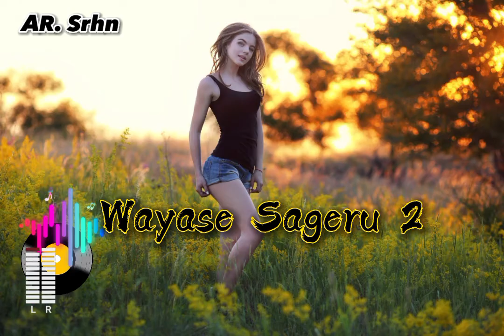Wayase Yanger Terbaru - Sageru 2 🎧 Remix Vertion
DILARANG REUPLOAD📛
Terima Kasih telah Mengunjungi Chanel ini
Agar tidak ketinggalan Video Terbaru dari Kami Maka Jangan lupa Budayakan❗❗